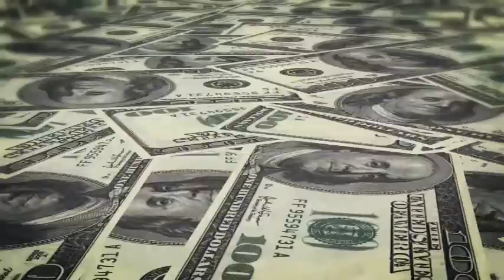Rec Comm Thank You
Short video for internal use.